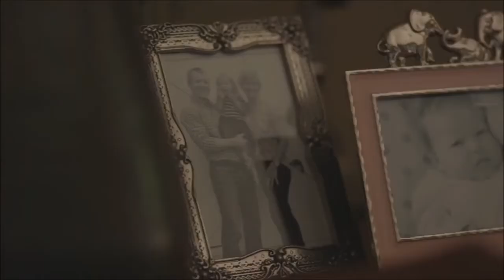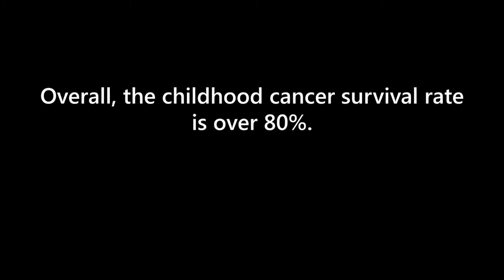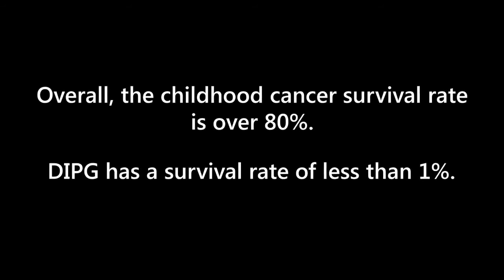Why We Fight to Defeat DIPG: Vivian Rose Weaver